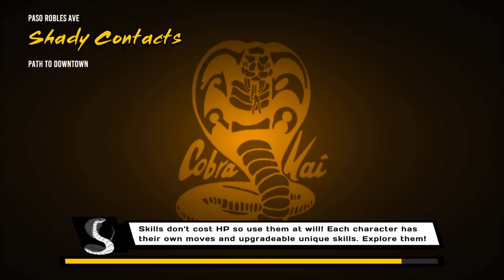Cobra Kai: The Karate Kid Saga Continues part 8